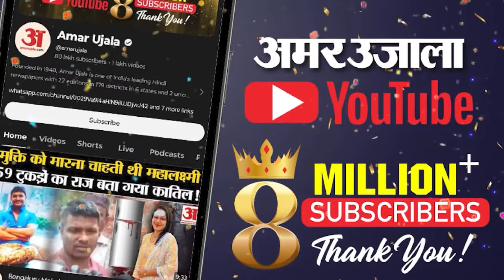BJP MLA Yogesh Verma Slapped: Lakhimpur Kheri विधायक को क्यों मारा थप्पड़, हो गया खुलासा Viral Video